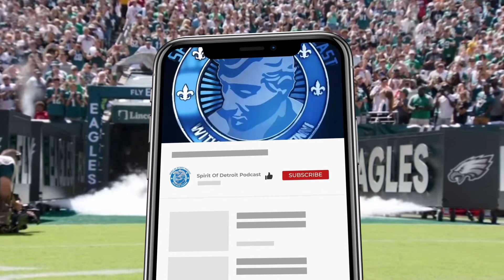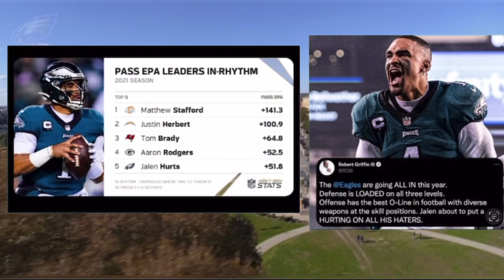Detroit Lions Vs Philadelphia Eagles, Score Prediction and Everything You Need To Know !!!!